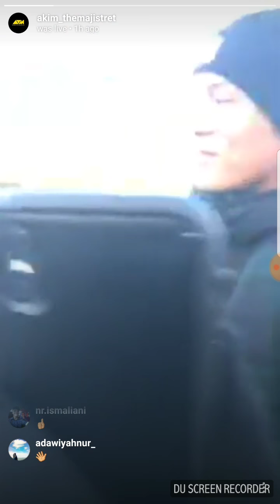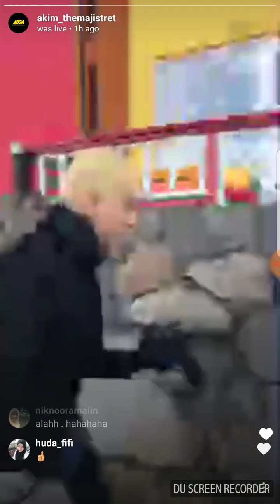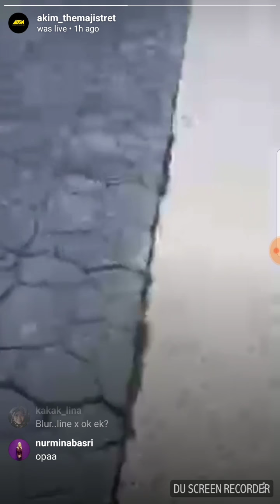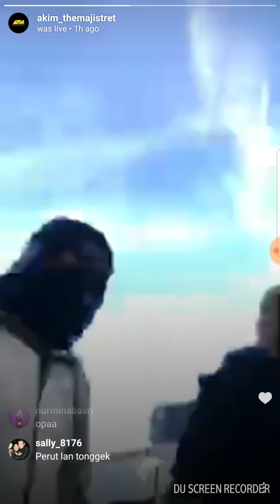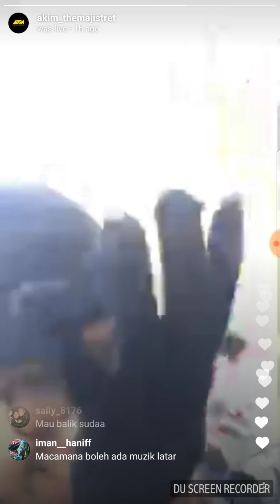Instagram live with Akim And themajistret